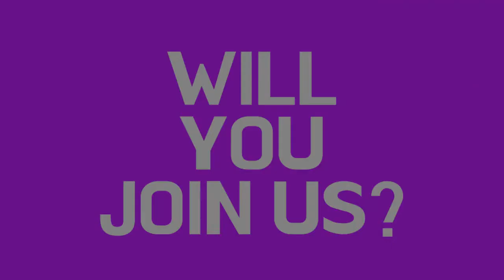Korea pre wedding - Renee with Gaeul Studio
🎩The Best Service, Price, Quality Mr. K Korea Wedding🎩